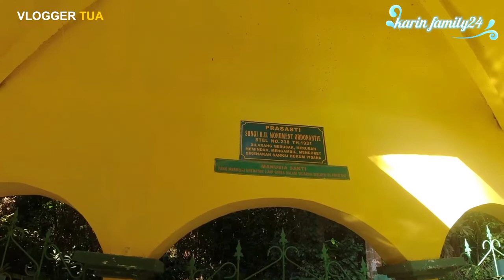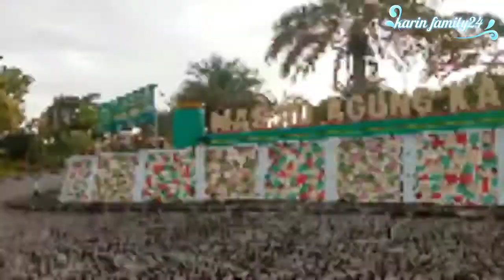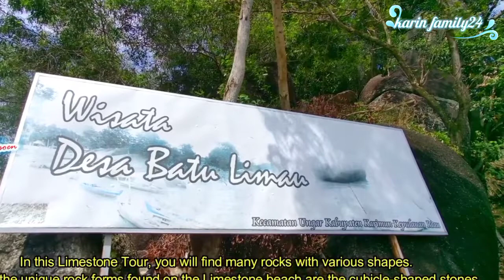TEMPAT WISATA TANJUNG BALAI KARIMUN | WISATA KEPULAUAN RIAU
di video kali ini kita ulas tempat wisata  tanjung balai Karimun, wisata kepulauan Riau, cocok buat referensi liburan apabila berkunjung ke kabupaten Karimun, provinsi kepulauan Riau.

informasi di dalam video ini bisa saja berubah seiring berjalannya waktu.

semua materi dalam video ini adalah keperluan sharing, riset, review, dan edukasi.

silahkan bagikan ke orang - orang di sekitar anda jika di rasa bermanfaat.

SUMBER